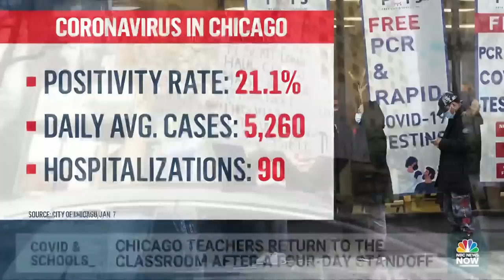Chicago Teachers Return To The Classroom After Four-Day Standoff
Chicago teachers are returning to the classroom today after the Chicago Teachers Union voted to cancel in person learning for four days due to the city’s Covid-19 policies. NBC News’ Meagan Fitzgerald breaks down what led to the end of the standoff and when kids are expected back in school.